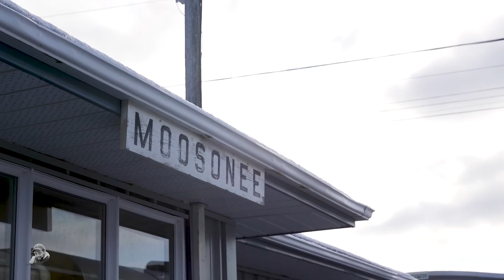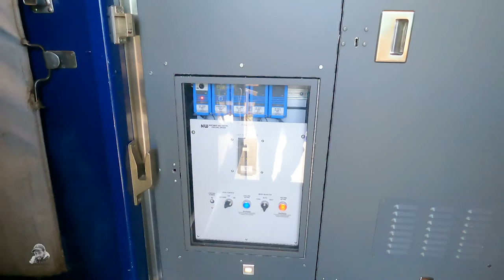Moosonee කොචිචීයේ රවුමක් යමු 🚂🚂 Train Trip ❤️[polar bear express]❤️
.JOURNEYMAN MECHANIC.

🚂🚂🚂🚂About Polar Bear Express 🔥🔥🔥🔥

The Polar Bear Express is a Canadian passenger train operated by the Ontario Northland Railway in Northern Ontario. Service was introduced in 1964. While designated as a passenger train, the Polar Bear Express also carries freight and is equipped with specialized equipment including boxcars for canoes, snowmobiles and all terrain vehicles, chain cars (flat cars with tie downs) for carrying cars and light trucks (there are no roads to Moosonee so vehicles come in and out by train) and baggage and express cars. In the past a special car for canoes was included but these are now carried in boxcars.